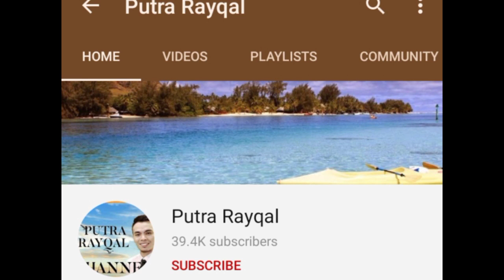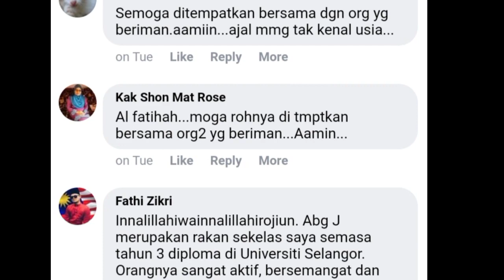BERITA MENYEDIHKAN RAKYAT MALAYSIA // WAN AZIZAH TURUT SEBAK MENERIMA KHABAR SEDIH INI , TAKZIAH